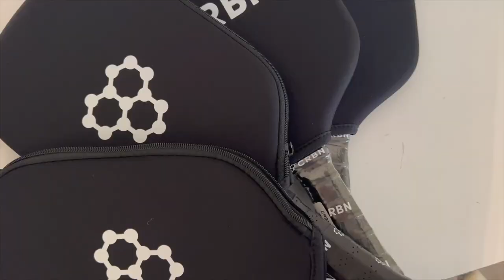unboxing vlog: bottles, bags, paddles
unboxing vlog: waterbottles, bags, paddles